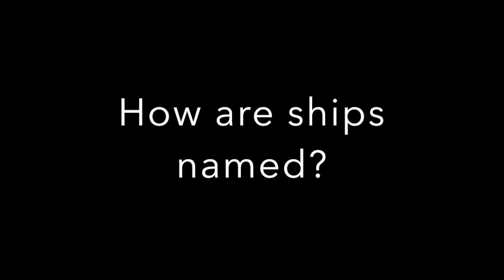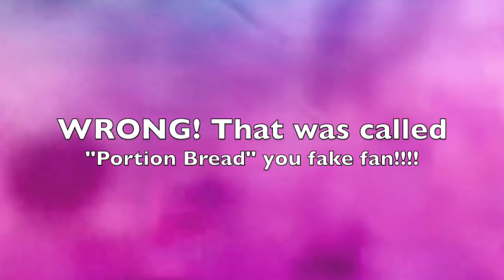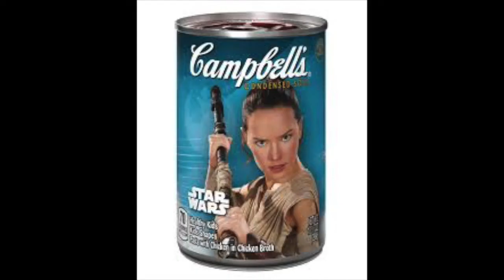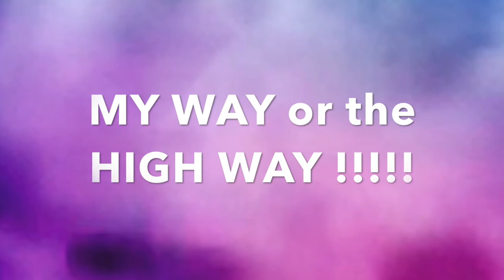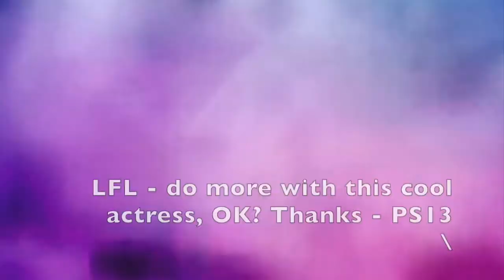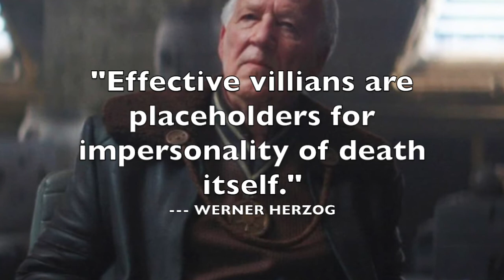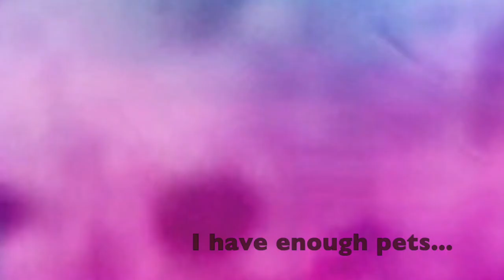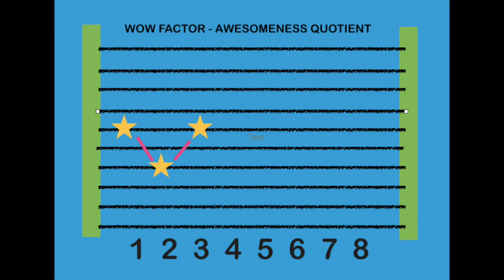PURPLESMURF : UNDER THE MUSHROOM CAP : THE MANDO REPORT - On a BOAT!!!!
This is a comedy video, it contains jokes and insights, in combination about the events and actors in a TV show. It is for fun, and not for getting upset about.

Humor is largely emphasizing one aspect of something, to reveal a comical paradox similarity or unexpected result.

Yes I know that Braid Girl's name is actually Mercedes Vornado. If you watch closely I wanted her to have more to do in the episode, not less. BRAID GIRL is my way of critiquing how little was done to develop a character for this talented woman.

So chill. PS13